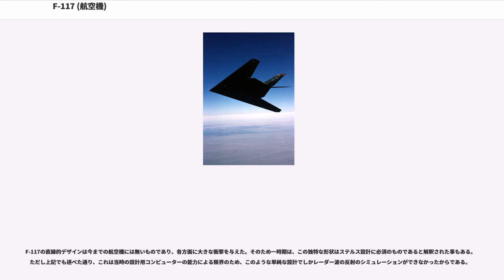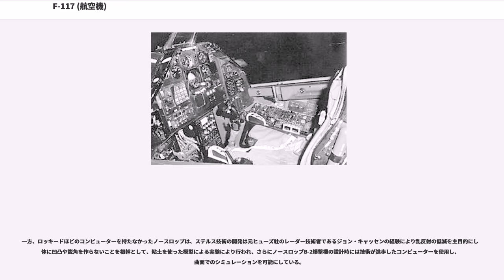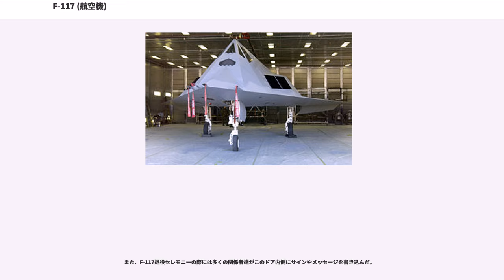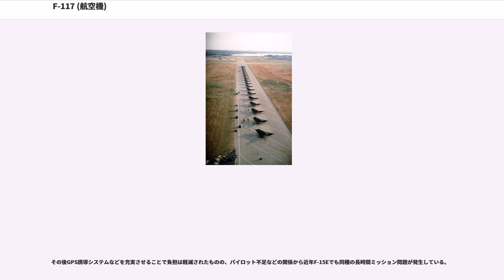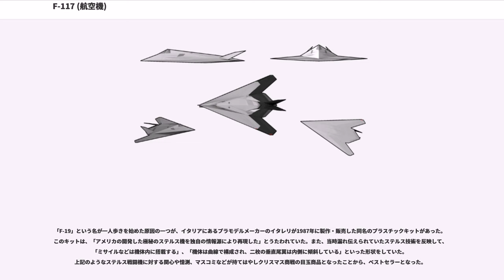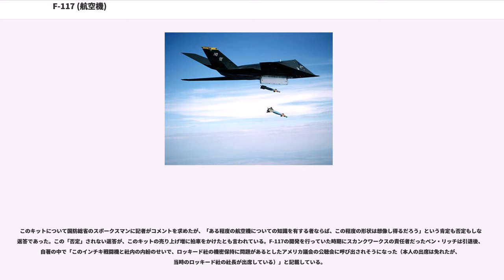F-117 (航空機)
F-117は、アメリカ合衆国が開発したステルス攻撃機である。英語ではエフ・ワン・セブンティーンと呼ばれ、愛称はナイトホーク（Nighthawk）。

世界初の実用的なステルス機として1981年に初飛行を行った、アメリカ空軍の攻撃機である。レーダーから発見されにくくするため、平面で構成された独特の多面体の機体形状をしている。これにより空気力学的に不安定な形状となっているが、操縦にフライ・バイ・ワイヤを採用し、姿勢制御にコンピュータを介在させることで安定性を確保した。1982年には部隊配備が始まっていたが、アメリカ国防総省が1988年11月に不鮮明な写真を公開するまで、詳細はおろか存在自体が極秘扱いとされていた。

機体は黒一色に塗装され、主に夜間作戦に使用されることから、アメリカヨタカを意味する「ナイトホーク（Nighthawk）」の愛称が与えられた。

1983年に実戦配備がスタートし、1990年までに全59機の配備が完了した。攻撃機として主に重要施設への空爆を任務としており、湾岸戦争をはじめいくつかの実戦で使用されたが、撃墜による損失はコソボ紛争における1機のみとされている。

運用・維持コストの高さから2008年4月22日をもって全機が退役したと考えられていたが、2014年10月9日に、トノパテストレンジにおいて飛行しているF-117が撮影されたことがある。

1機当たりの価格は約4,500万ドル（2006年上半期）。技術流出を防ぐ為、輸出は行われなかった。

1970年代中期、国防高等研究計画局（DARPA）は、アメリカ国内の航空機メーカー5社に対しステルス戦闘機形態の研究契約を締結した。当初ロッキード社は、1960年代以降戦闘機の開発経験が皆無であったことを理由に参入を見送られていたが、同社のスカンクワークス部長ベン・リッチの主導のもと自主開発研究を行い、国防高等研究計画局に働きかけ追加参入を成功させた。

1975年8月にノースロップおよびロッキード社が招聘され、XST：Experimental Survivable Testbedのプランが提示された。これに応じてロッキード社スカンクワークスのトップであったディック・シーラーは電磁気学のスペシャリストのデニス・オーバーホルザーに"見えない戦闘機"の開発が可能であるかどうか打診。オーバーホルザーは可能であるとの見解を示し、コードネーム「Echo1」と言われるレーダー波の物体表面での反射を計算するソフトウェアを作り上げ、引退していたスカンクワークスの数学者であったビル・シュローダーからのアドバイスと、50年前のソビエト連邦でピョートル・ユフィンチェフによって発表されていた電磁波の進行方向を反射面の形状から予測する論文を基にプロトタイプ機を開発した。

ノースロップとロッキード両社のプロトタイプは小型の単座式という共通点はあったが外観は大きく異なり、ノースロップ社の物はレーダー波の乱反射を低減させるために丸みを帯び機体に鋭角を生じさせない形状で、当時からサンディエゴのシーパークで有名だったシャチに似ている事から"Shamu"とあだ名されたのに対し、ロッキード社の物は当初からレーダーを特定方向にのみ反射させる為に角張った形状を持っていた。軍配はロッキードに上がり、1976年の4月から開発が開始された。多面体から構成された機体の形状はその飛行特性を危惧されたが、風洞での実験では予想外に良好な結果が得られた。

試作機の開発には、国防高等研究計画局の予算から約3,000万ドルが支出された。性質上、この予算は公にする必要がないものとされた。試作機には「ハブ・ブルー（Have Blue）」のコードネームが与えられ、飛行テストではT-2Bバックアイのゼネラル・エレクトリック社製のJ85-GE-4Aエンジンを転用した。

最初の飛行空力実験機HB1001（1号機）は、J85-GE-4Aエンジンの排気口からの赤外線放射を最小にする事に主眼を置いて設計された。細長い形状を持っていたが、全体的に細身で大きさが量産機の約60%の縮小モデルであったため重量は4,173-5,669Kgと爆撃機としては軽く、垂直尾翼が内側に傾斜する等、量産型とは形状がやや異なる。F-5の着陸用ギアやF-16のFBWが転用されたことで、試作機2機に要した予算は3,700万ドルに抑えられたという。

ハブ・ブルーのスペックは以下の通り。

1977年11月4日に、ロッキード社...